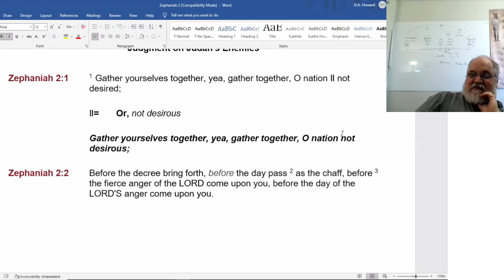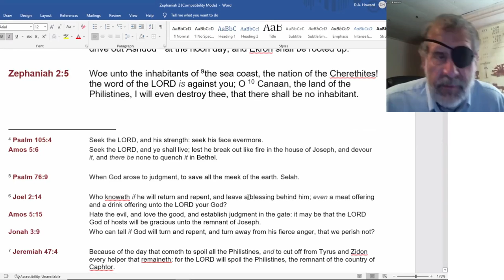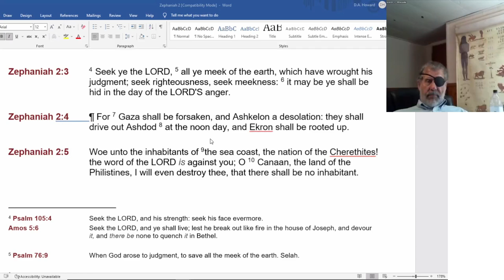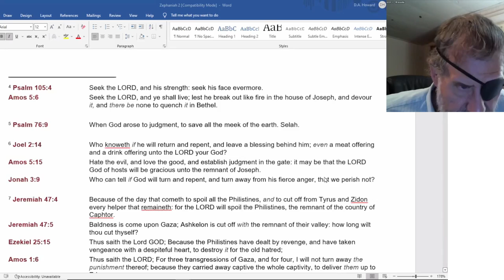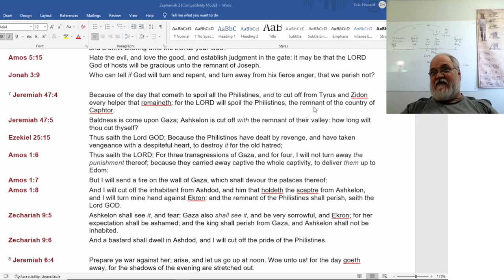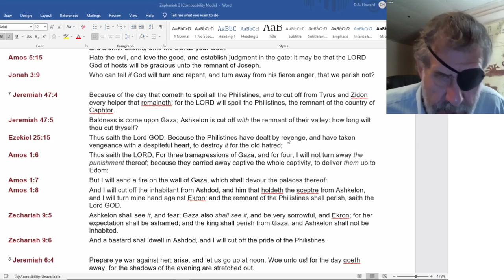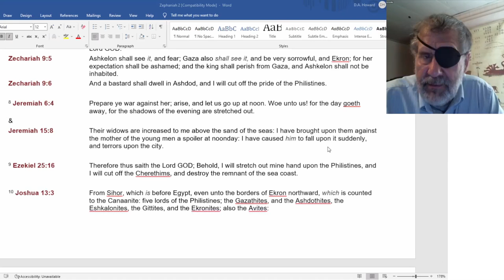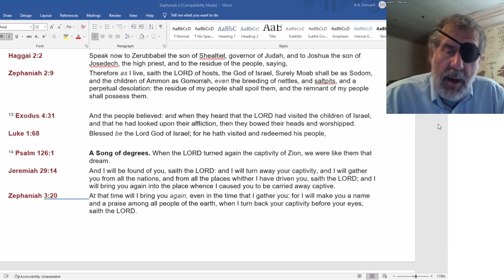2022 05 21 Zephaniah 2 - Dwight Howard